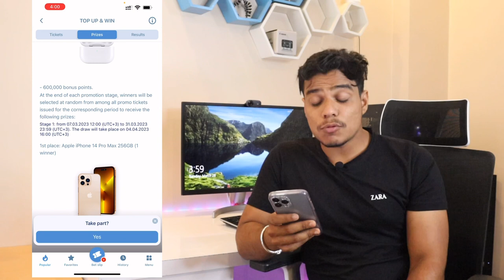1xbet me ab paise deposit karo or iPhone jeeto | 1xbet top up & win offer | IPL 2023 offer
(Use promo for 130% cash bonus)
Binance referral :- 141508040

How to register on binance | how to verify, buy and sell crypto:-

Background changer
wall shelves